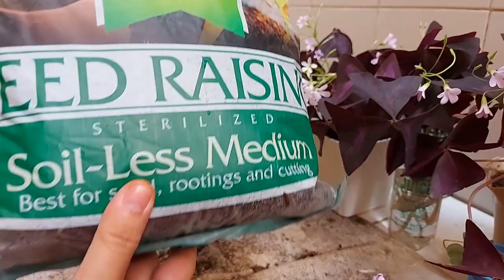How to Propagate Oxalis Triangularis(Butterfly Plant)/Loam Soil vs Soil-less medium bulb propagation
The Oxális triangularis, commonly called false shamrock or butterfly plant, is a species of edible perennial plant in the family Oxalidaceae. It is native to several countries in southern South America and is typically grown as a houseplant. Its butterfly-shaped leaves open or fold as the light hits them as if it were a butterfly. I have this oxalis in green and purple and I am sharing in this vlog how to propagate them thru division, water propagation, and bulb propagation thru loam soil vs soil-less medium.